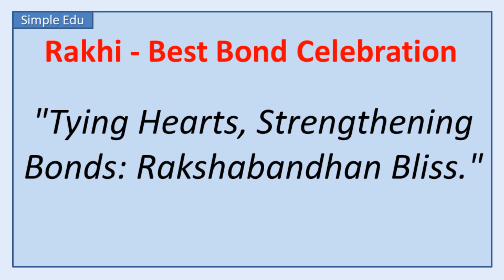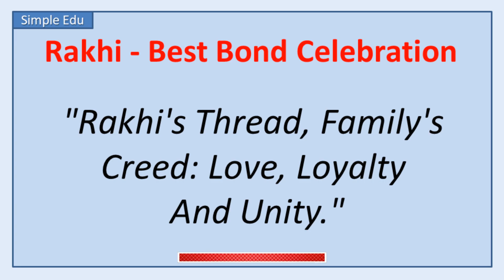Top 10 - 15 Slogans For Rakhi - Best Slogan Writing On Rakshabandhan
❤️ This is a good resource for teachers and parents for English as a second language.